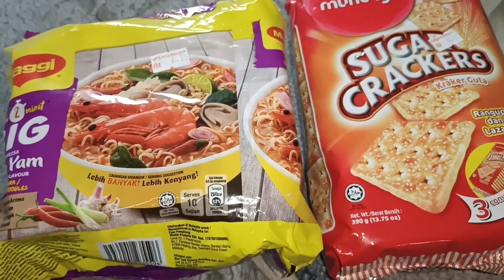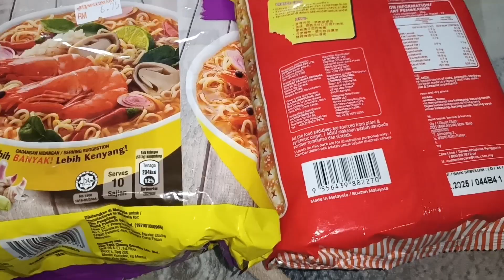Taknak beli... Kesan guna app ini...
Assalamualaikum dan salam sejahtera semua... mudah dah.. kurang boleh lihat app ini.. jangan salah beli produk..